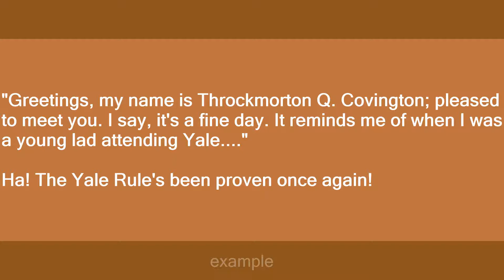Yale Rule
Slang flashcards: